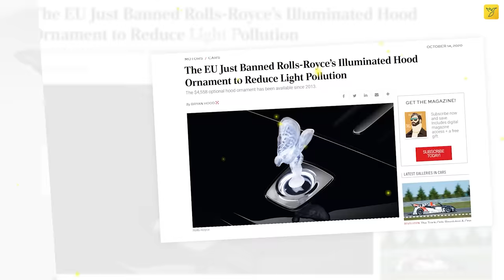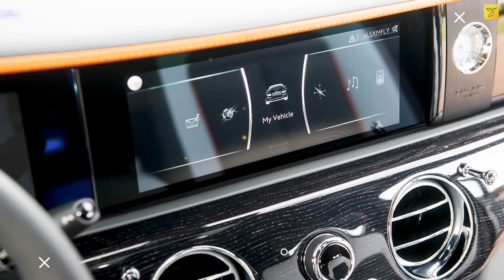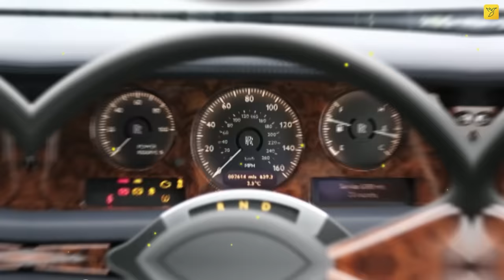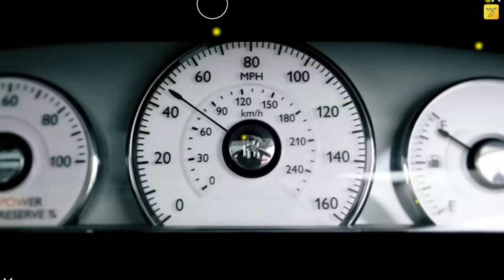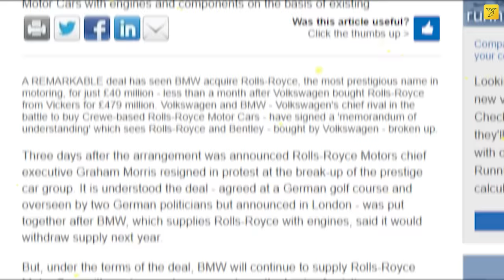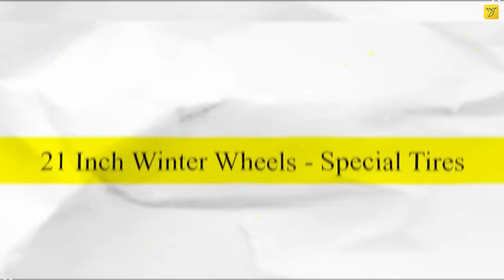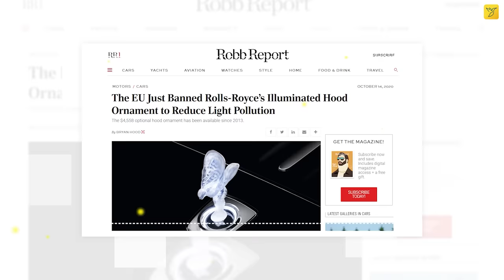Rolls Royce की ये बातें उसके Owner तक नहीं जानते | 10 Rolls Royce Facts You Don't Know | Rewirs Fact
In this video you will learn 10 Rolls Royce Facts You Don't Know.